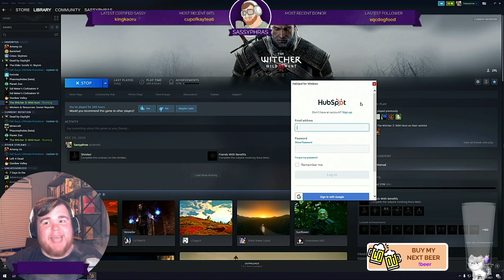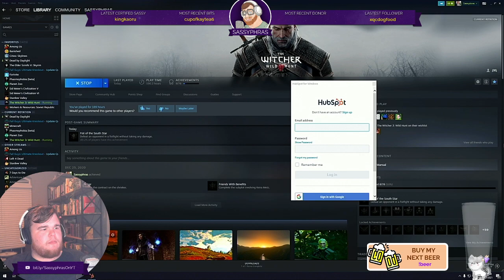Kicking some peasant butt to be Velen champ - The Witcher 3 - Pt 11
📢 AD: Support my streaming and support a charity of your choice with Humble Bundle Choice!